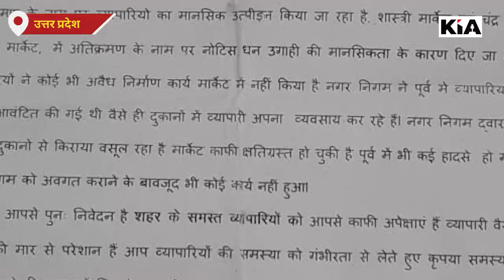नगर निगम व्यापारियों को परेशान ना करें वरना ईट से ईट बजा देंगे -प्रशांत महेश्वरी KIA News